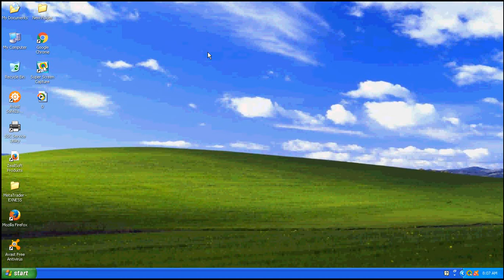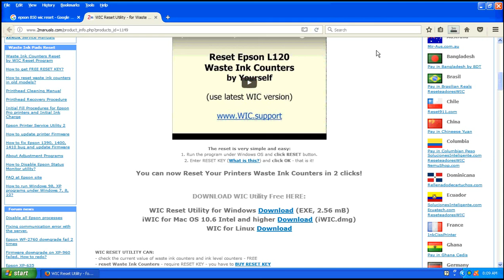Epson L850 resetter, wic reset, Download